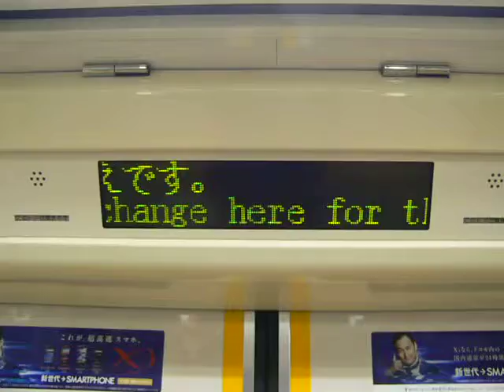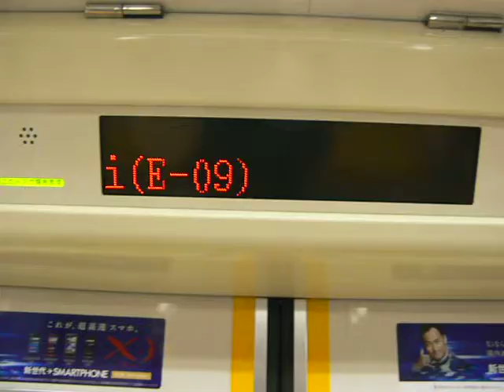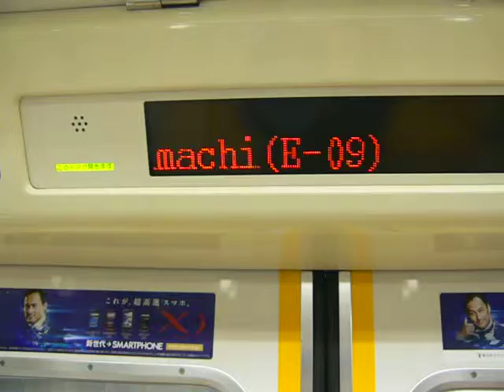都営12-000形車内表示機(本郷三丁目→上野御徒町)